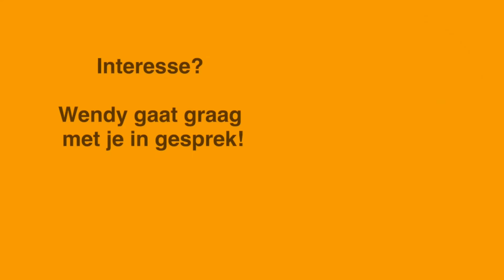Vitacress Real zoekt een Talent Development Specialist